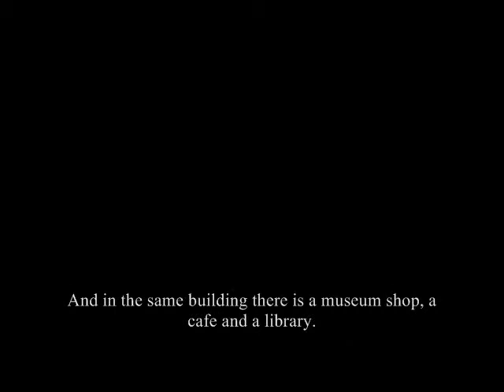Kanagawa Prefectural Museum of Cultural History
The Kanagawa Prefectural Museum of Cultural History, Yokohama, is a collection made by the Hojo family. They were one of the most important families of the Japanese history. The family collections are preserved and restored in the Kanagawa Prefectural Museum of Cultural History in Yokohama.